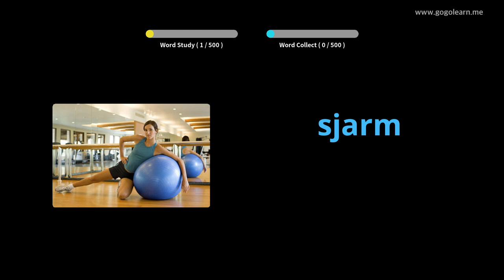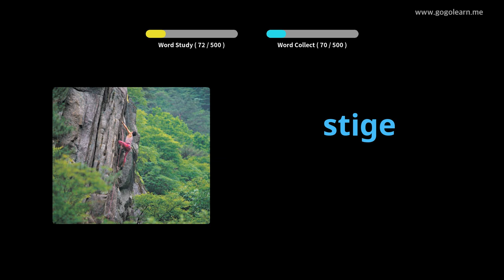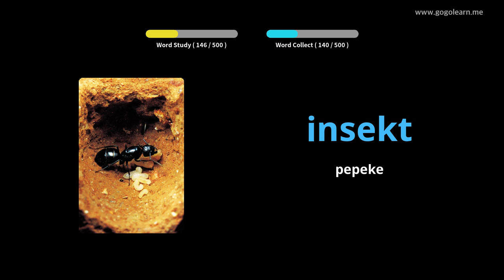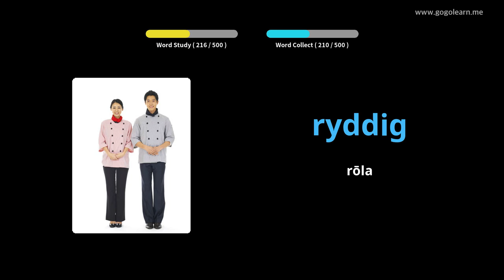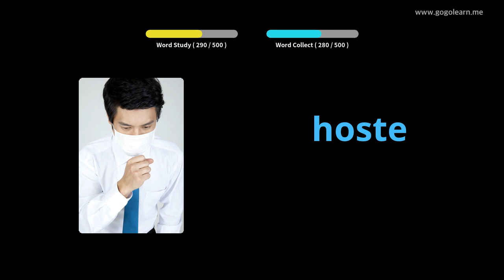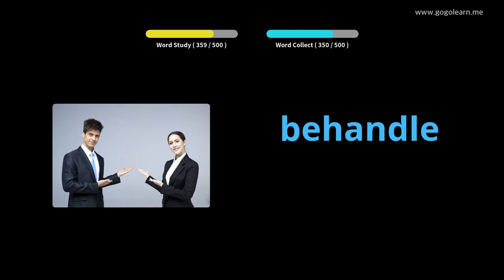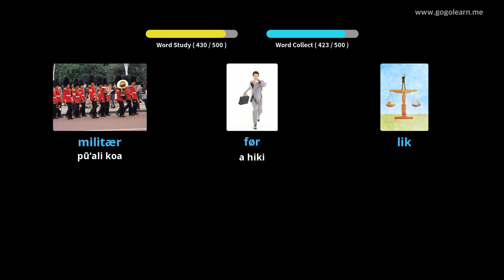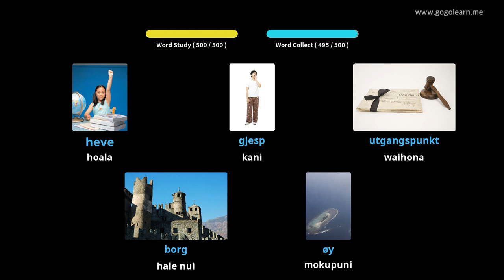Ke Kula Kahua Manaʻo ʻōlelo Kelemānia | Golearn